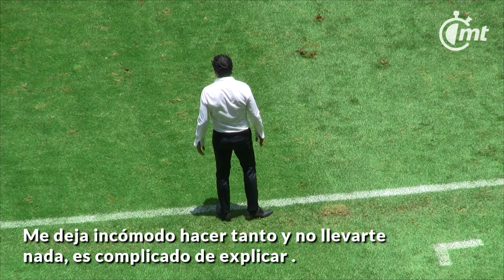Deja incómodo hacer tanto y no llevarte nada: Joel Sánchez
Joel Sánchez, técnico de Leones Negros, señaló que la derrota en manos de Coras de Tepic lo dejó con mal sabor de boca, pese a que sus pupilos dominaron el encuentro.